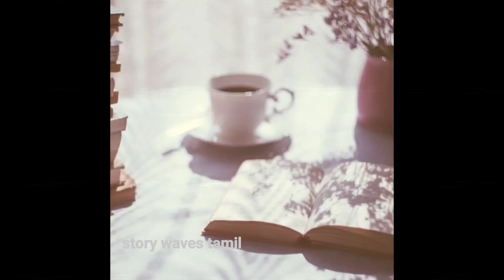ஆத்மாவே போ Episode 8